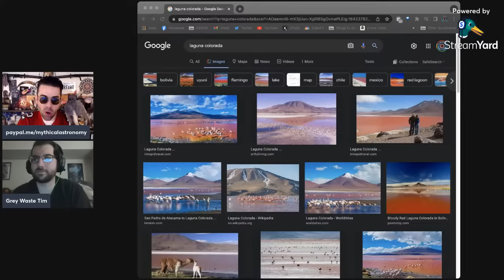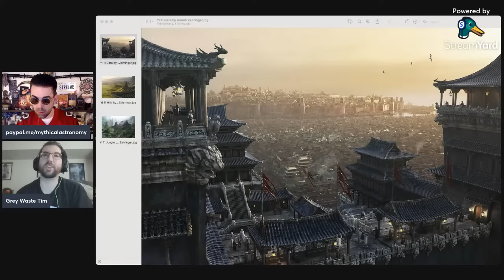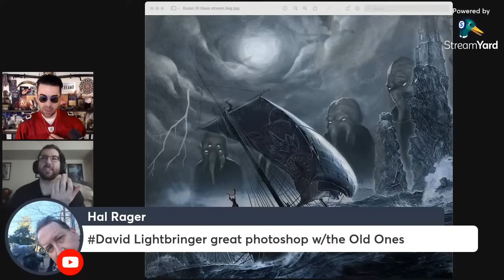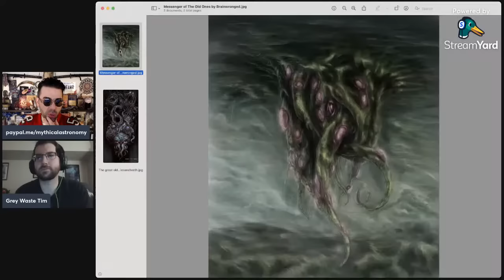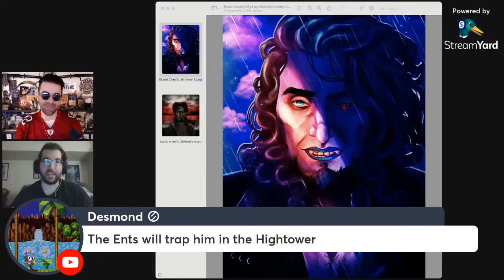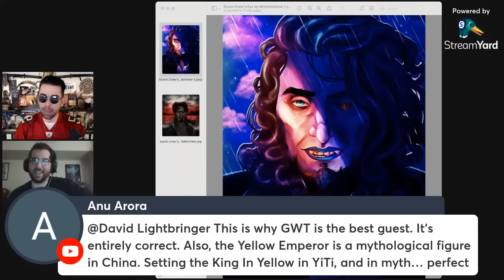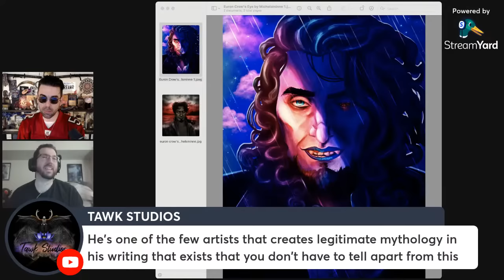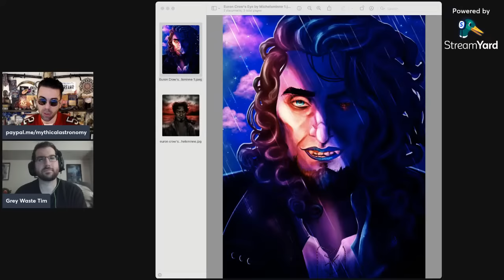The Five Forts and Beyond (Great Empire of the Dawn!)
Featuring GreyWasteTim, our Grey Waste sherpa! We'll explore the further east, from the Five Forts to the Bleeding Sea to Carcose to the frozen desert known as the Grey Waste. Don't miss it!